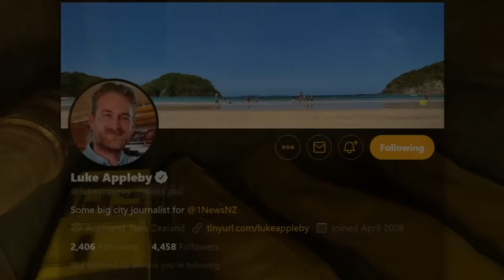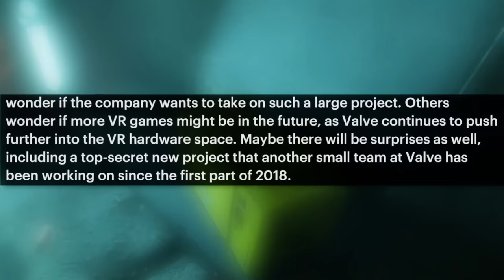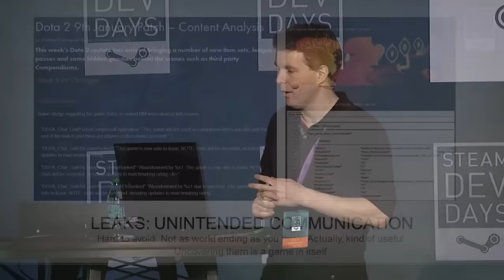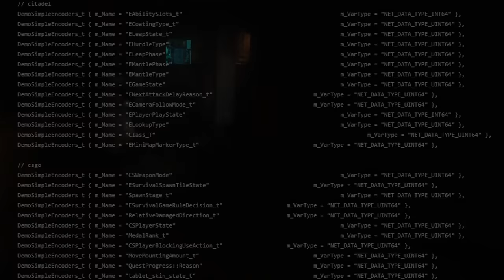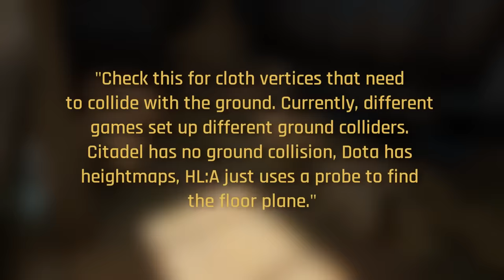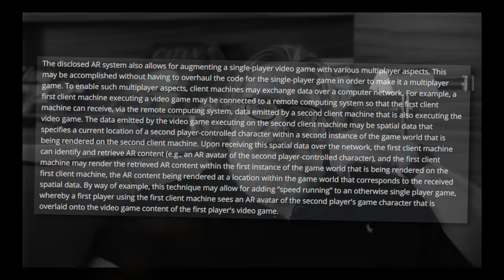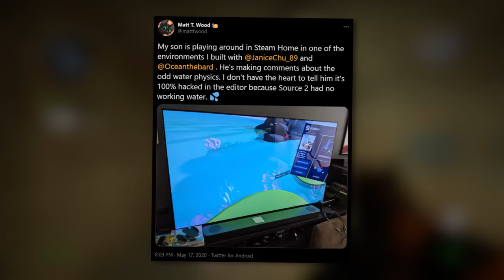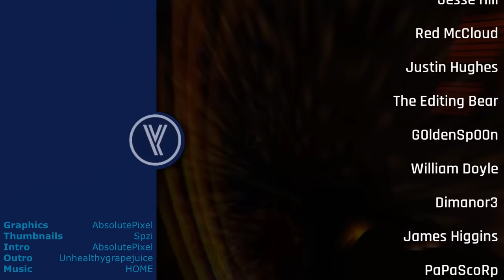Valve's Next Game? This is Citadel.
What is likely my best report to date, we take a look at a recent, major leak that shines a significant light on exactly what Valve's next game will be, and how it will play, Citadel. This is also mixed with the added bonus of a smaller CS:GO Source 2 report mixed in. Enjoy!

ALL USED SOURCES:

0:00 - Gabe Newell 1News Interview

0:59 - Interview Problems

3:01 - Citadel Recap

3:54 - DOTA 2 Overwatch

4:45 - Valve Messed Up, Maybe.

6:05 - Valve is Baiting Us.

7:14 - The New Citadel Datamine

9:41 - Valve's New AR/VR Patent

10:25 - Valve's New VR Headset

11:23 - Citadel's Origins

11:54 - A Secret CS:GO Source 2 Report

13:04 - THANK YOU PATRONS!